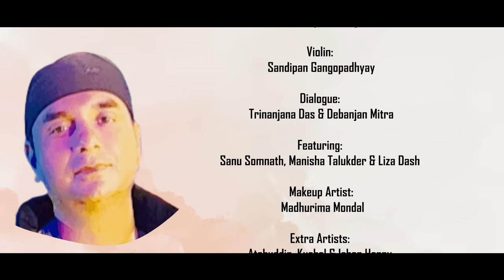Ek Villain Tha Wo (Video) | Shovan Ganguly | Trisha Parui | Pradeep Pathak | Hindi Songs 2023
Ek Villain Tha Wo | Pradeep Pathak | Original song | Shovon Ganguly

Music Composer: Rainrose(Pradeep Pathak)
lyricist & Storyline: Rainrose(Pradeep Pathak)
DIRECTOR: Rainrose(Pradeep Pathak)
DOP: Sujoy Panigrahi
Music Arrangement: Sayan Ganguly
Singer: Shovan Ganguly
Female singer: Trisha Parui
Featuring: Sanu Somnath, Manisha Talukder & Liza Dash
Editor: Ishan Happy
Audio Mixing Engineer: Ajit Kumar Prasad
Recordist: Shubhajit Banerjee (Maggie)
Recording Studio: Om Studio, Kolkata
Guitars: Indradeep Mukherjee
Violin: Sandipan Gangopadhyay
Dialogue: Trinanjana Das & Debanjan Mitra
Camera Assistant: Rounak Das, Sudipta Kolay & Anishmita Das
Makeup Artist: Madhurima Mondal
Extra Artists: Atabuddin, Kushal & Ishan Happy
VFX: Ankur & Moinak
Audio Studio Team: Sanju Dey & Bapon Pramanik